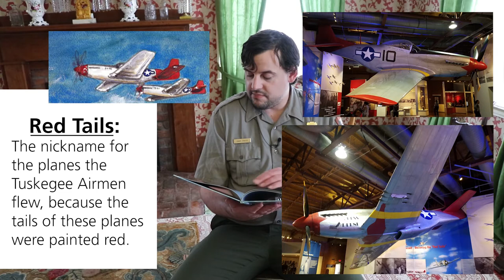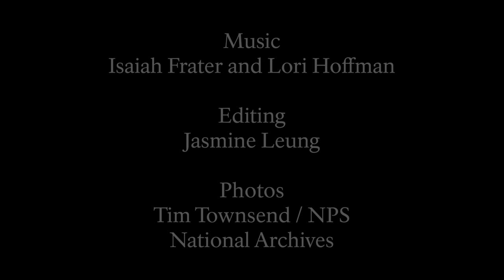Reading with a Ranger: The Tuskegee Airmen Story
For this week's Reading with a Ranger we are reading a story about the Tuskegee Airmen, a group of some of the first African American military airmen in the U.S. Army Air Corps (ACC), a precursor to the Air Force.

The book we are reading today is "The Tuskegee Airmen Story," written by Lynn M. Homan and Thomas Reilly, Illustrated by Rosalie M. Shepherd, and published by Pelican.

Learn more about the people and topics covered in today's book with the National Park Service: